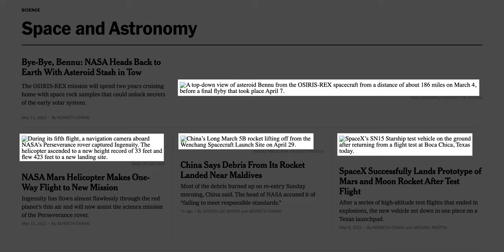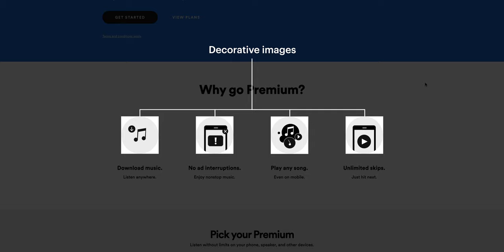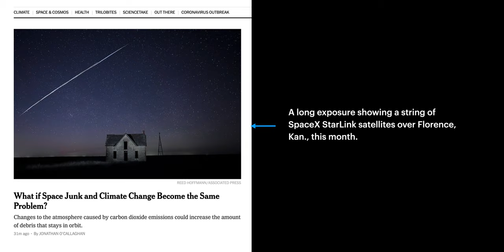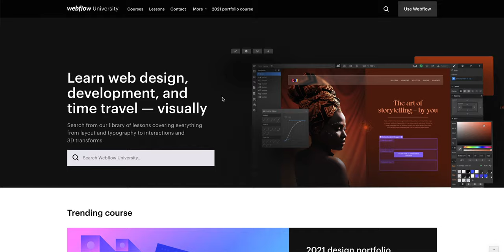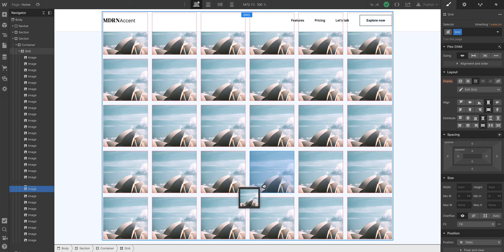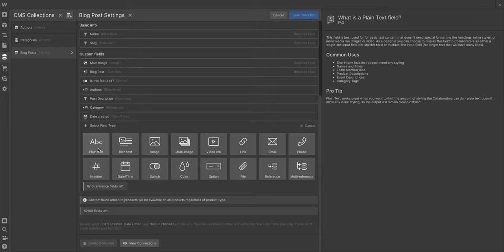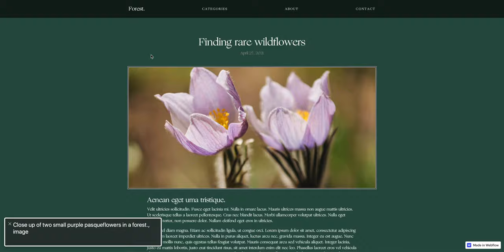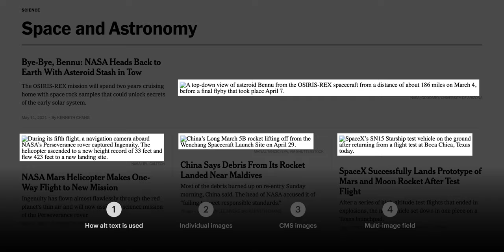How to set meaningful alt text (feat. Apple, Slack, NYT) — Webflow tutorial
Alt text for images is a crucial step in the design and development process of a website. Not only can you ensure your website is made more accessible to people who are blind or have a visual impairment, good alt text also helps improve your site’s search optimization.

In this lesson, you'll learn:
00:00 — Introduction
00:30 — How alt text is used (featuring examples from Apple, Slack and the New York Times)
04:36 — Set alt text on static images (from the Assets panel and in rich text elements)
05:50 — Set alt text on images in the CMS
07:21 — Set alt text on images in a multi-image field
08:08 — Recap